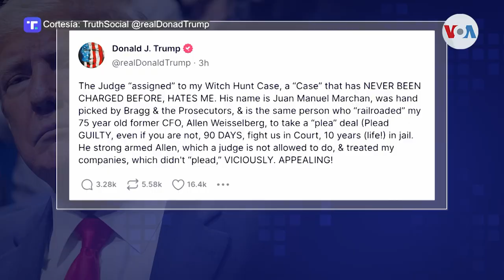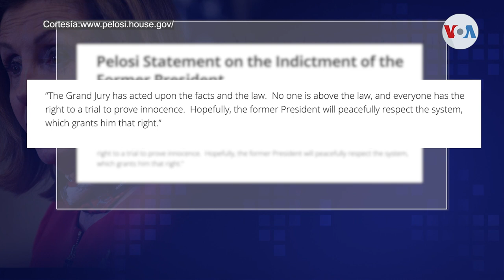POLITICA EEUU | Trump comparecerá ante la justicia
Se espera que el martes, 4 de abril, el expresidente Donald Trump comparezca ante la justicia. La seguridad en la corte criminal de Manhattan aumenta, mientras el exmandatario convoca a la protesta. Jaime Moreno, corresponsal de la Voz de América.